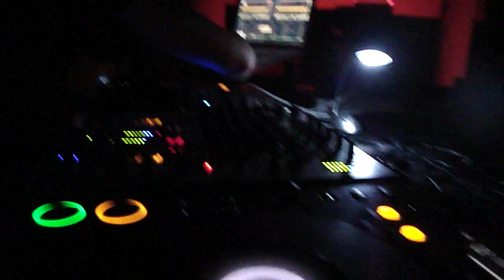CHIKO@RELOAD CLOSING 05 06 2010